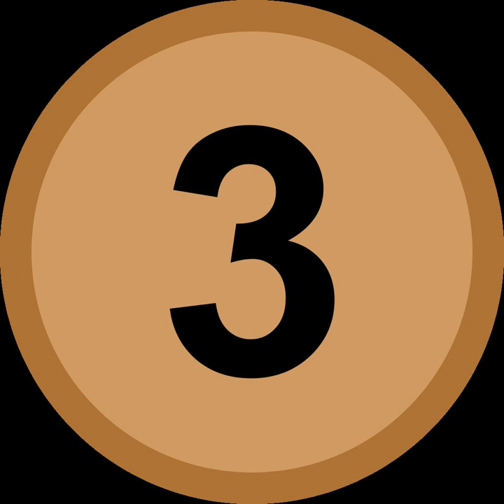Ukraine at the 2017 World Aquatics Championships | Wikipedia audio article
00:00:12 1 Medalists
00:00:21 2 Diving
00:00:37 3 High diving
00:00:50 4 Open water swimming
00:01:04 5 Swimming
00:01:26 6 Synchronized swimming

- Socrates

SUMMARY
Ukraine is scheduled to compete at the 2017 World Aquatics Championships in Budapest, Hungary from 14 July to 30 July.